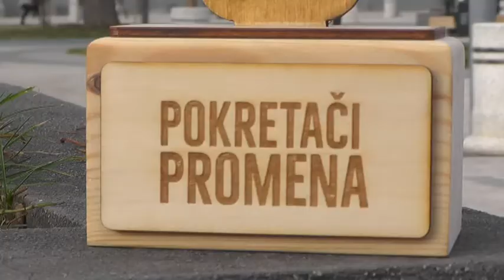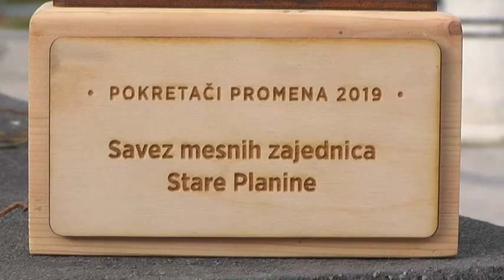NAGRADE ZA POKRETAČE PROMENA